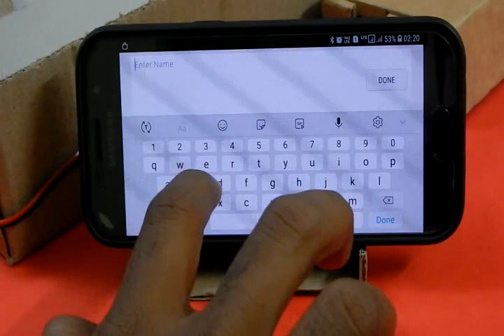Solve Maze using laser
To view this project